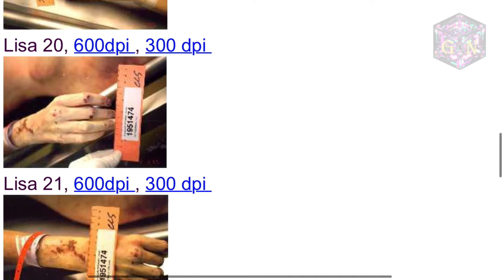Alien "hand" debunked (Part 2)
These are the original source, raw photos discussed by Linda of Earthfiles. Believe it or not, these photos were taken in the 90s. In order to protect the privacy of cited individuals and possibility of misuse of photos, details of identities are excluded.